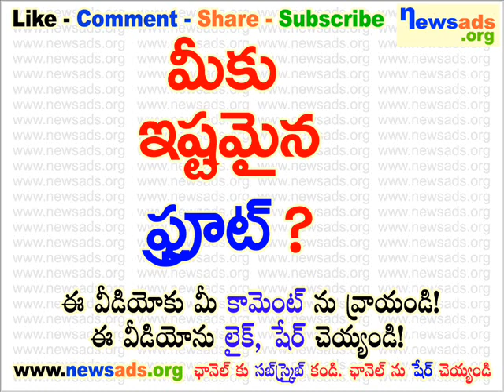మీకు ఇష్టమైన ఫ్రూట్?